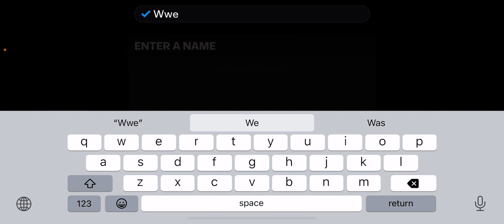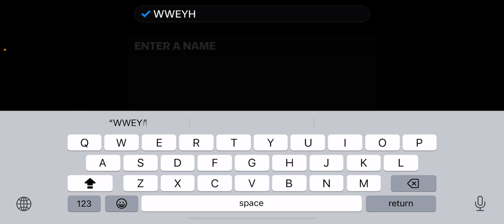Fc mobile it was so hard 🥵⚽️